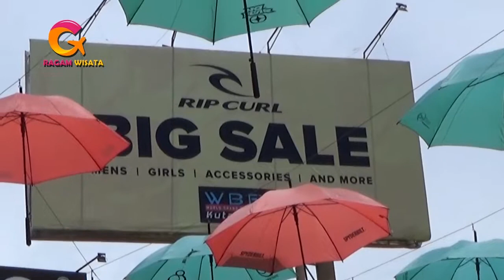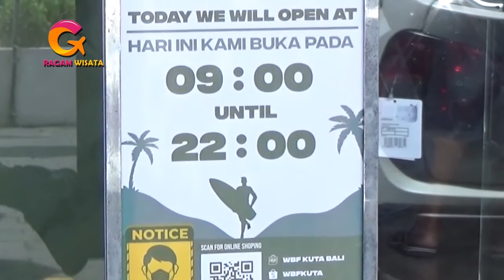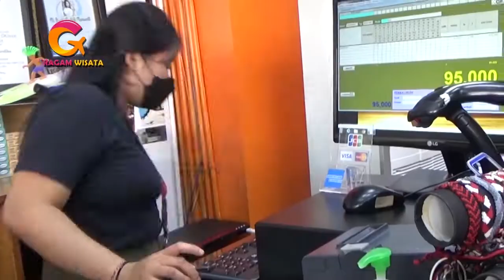TOKO FASHION BRAND LUAR NEGERI WBF, DIJAMIN 100 PERSEN ORIGINAL DI BALI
wbf kuta bali menjual barang-barang original dari brand brand ternama dunia.